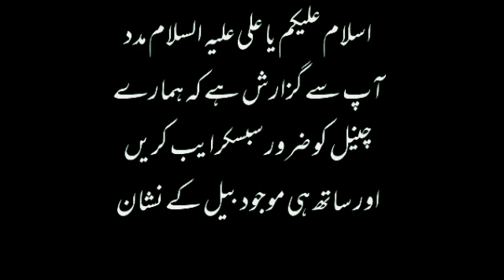17 Rabi ul Awal Naat Shrif